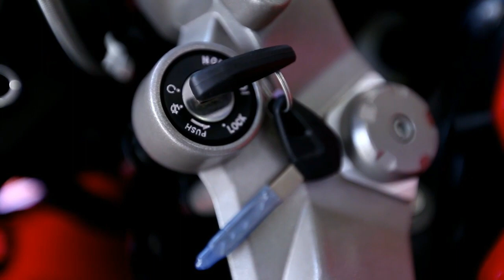Pulsar RS 200 ស៊េរី​ថ្មី​បំពាក់​បច្ចេកវិទ្យា​ធុង​ទឹក​បញ្ចុះ​កម្ដៅ ដាក់​លក់​ស្រេច​លើ​ទីផ្សារ​កម្ពុជា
ក្រុមហ៊ុន Bajaj Pulsar ទើប​តែ​បាន​នាំ​ចូល​ម៉ូតូ​ស្ព័រ​ថ្មី​ទំនើប​មួយ​ឈ្មោះ Pulsar RS 200 ដែល​មាន​រាង​សង្ហា​និង​កម្លាំង​ម៉ាស៊ីន​ខ្លាំង ហើយ​អ្វី​ដែល​រឹត​តែ​ពិសេស​ទៅ​ទៀត​នោះ ​ម៉ូតូ​ស្ព័រ​នេះ​បាន​បំពាក់​ជា​ស្រេច​នូវ​​ប្រព័ន្ធ Cooling System ដើម្បី​ធ្វើ​ឱ្យ​កម្តៅ​ម៉ាស៊ីន​ថយ​ចុះ​ពេល​បើកបរ​រយៈ​ពេល​យូរ។